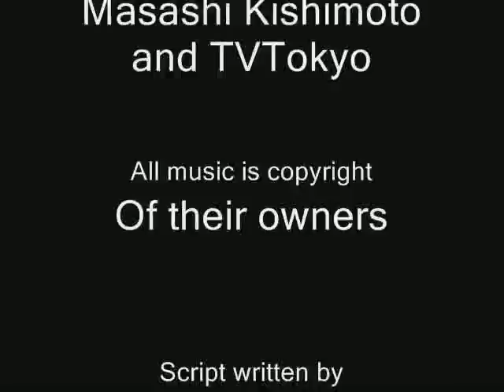{TNS} Naruto Abridged 1 Commentary Special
Since the episode has gotten 1000 views, we got together and did a commentary! You get to see our thoughts on the episode! Thanks for 1000 views everyone!

Naruto is the property of Masashi Kishimoto and TVTokyo.

Voices:
JXSonic298 and
Aprettyaverageguy